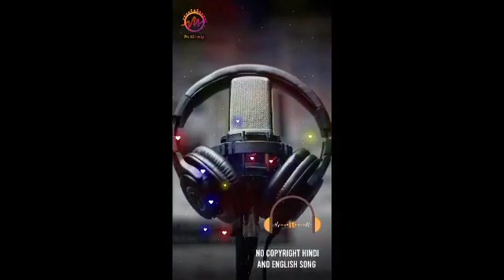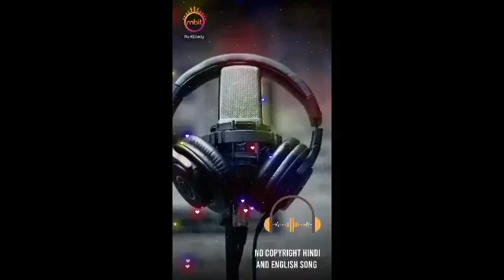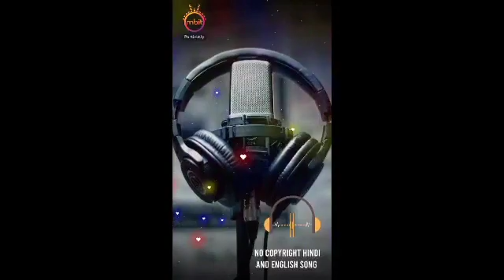Central Cee - 6 For 6, No Copyright English Song |NCS Free Music